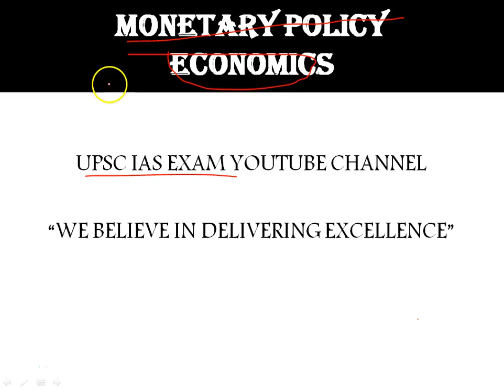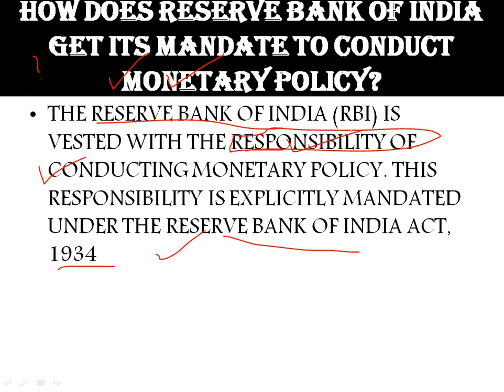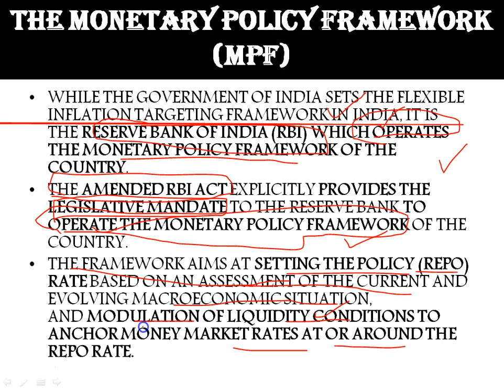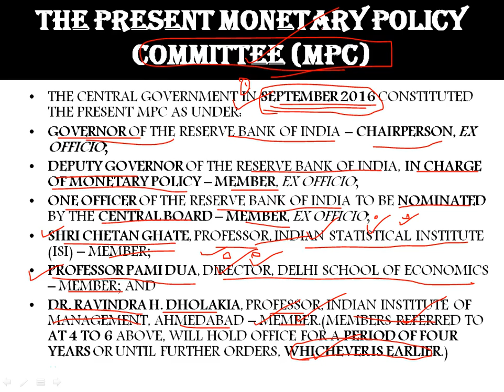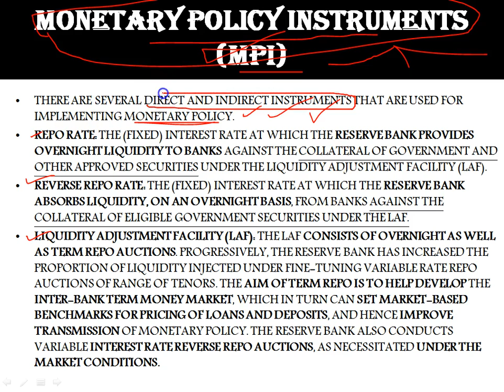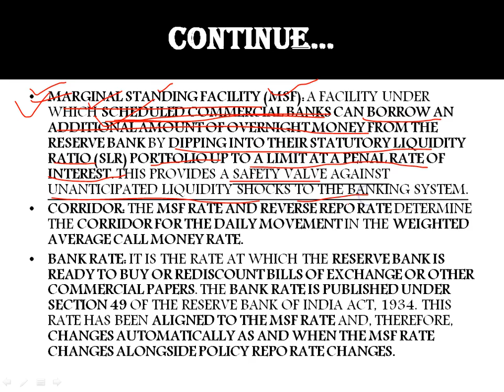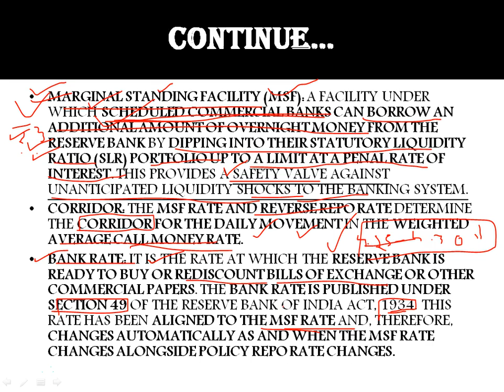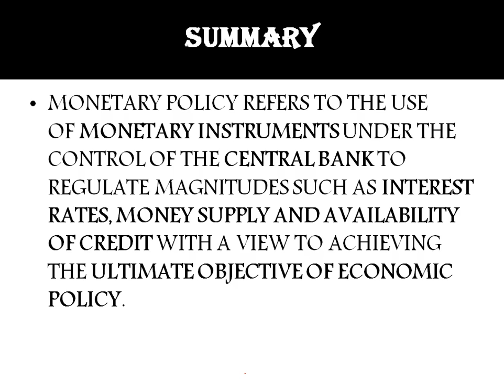Monetary Policy and Fiscal policy in Hindi | Indian Monetary Policy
we are doing discussion about monetary policy and fiscal policy in hindi. our expert giving you essential information regarding Indian Monetary Policy. so you will guys understand special lecture of economy in very easy manners. monetary policy and fiscal policy in Hindi & Indian Monetary Policy is very important topic for IAS MAins 2019 and IAS Prelims 2019. this is under your basic topics of NCERTs but UPSC asks very tuff questions from this topic.

Visit and get IAS Full Foundation course with Current AFfairs and Basics for Pre and MAins examinations ..

Monetary Policy Macroeconomics in Hindi | Preparing Economics for UPSC | Monetary Policy for IAS